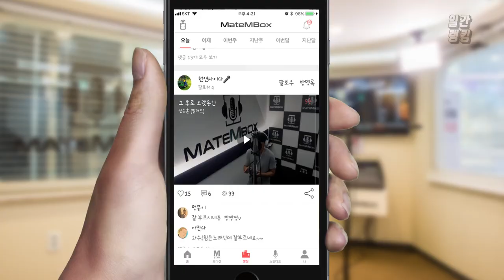메이트엠박스 일간 랭킹 TOP4 2020년 06월 29일 [Daily Ranking]